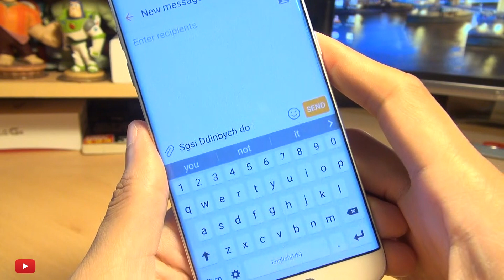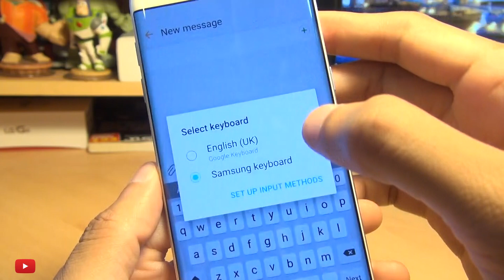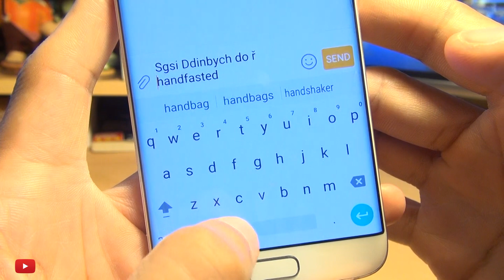Google vs Samsung Cursor Control on Samsung Galaxy S7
Whats the difference with the Cursor Control on a Google Keyboard vs Samsung Keyboard on Sansung Galaxy S7, how do they Compare?